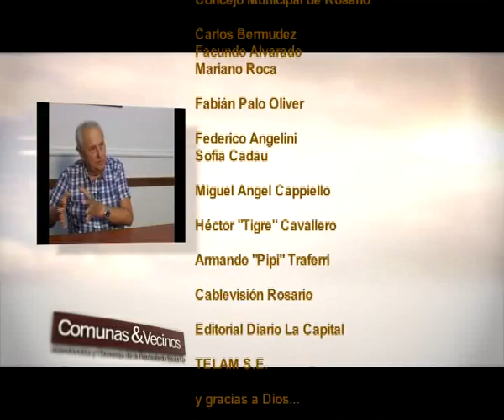Armando "Pipi" Traferri en Comunas & Vecinos 9/03/16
El Senador y referente del Justicialismo Santafesino y su preocupación a partir de la falta de entendimiento que se está viendo en relación con las políticas públicas que la Provincia está llevando adelante.
La inseguridad, la deuda en Obras Públicas y la necesidad de generar un consenso urgente en beneficio de todos.